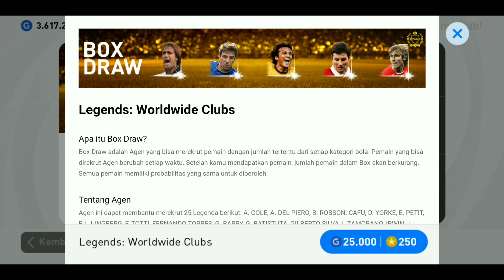TRIK CARA MENDAPATKAN PEMAIN LEGEND DI BOX DRAW LEGEND PES 2021 MOBILE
Di video kali ini saya share ke kalian trik cara mendapatkan pemain legend di box draw legend, penasaran seperti apa triknya? yuk tonton videonya sampai selesai ya :)

• Cek Video Lainnya :

1. TRIK CARA MENDAPATKAN ICONIC ROBERTO CARLOS XABI ALONSO ICONIC MOMENT REAL MADRID PES 2021 MOBILE

3. BIG MATCH!! IDAM PANITIS VS HOIRBLUES 🔥 MABAR LAWAN TOP GLOBAL NO 1 DUNIA - PES 2021 MOBILE

5. CARA MEMBUAT AKUN BARU PES!! BIKIN 2 AKUN PES DALAM 1 HP EFOOTBALL PES 2021 MOBILE TANPA HAPUS DATA

• Mau cari akun pes mobile? Cek di Instagram